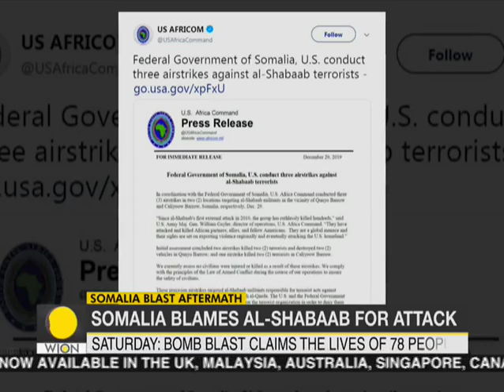China sentences three years in prison to 'gene-editing' scientist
A Chinese court sentenced the scientist who created the world's first "gene-edited" babies to three years in prison on Monday, according to the official Xinhua news agency, on charges of illegally practicing medicine.